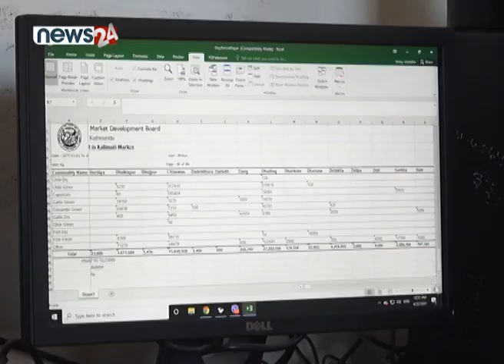कालीमाटी तरकारी बजारमा जे देखियो, कोभिड र मूल्य बृद्धिको जोखिम - ISSUE OF THE DAY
सबैतिर भिडभाड र मिलेमतो, सरकारी निकाय मौन ।
विनय श्रेष्ठ, उपनिर्देशक कालीमाटी फलफुल तथा तरकारी बजार बिकास समिति
PRESENTER: NAVARAJ CHALLISE